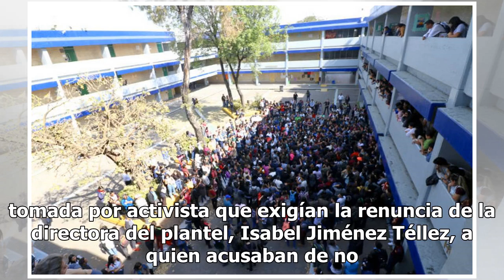Este miércoles, reinician clases en Prepa 2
Luego de que este lunes los paristas de la Escuela Nacional Preparatoria 2 Erasmo Castellanos de la UNAM entregaron las instalaciones a las autoridades del plantel, este miércoles 9 de enero reinician las actividades académicas para los alumnos de primero y segundo grados del nivel secundaria, es de...